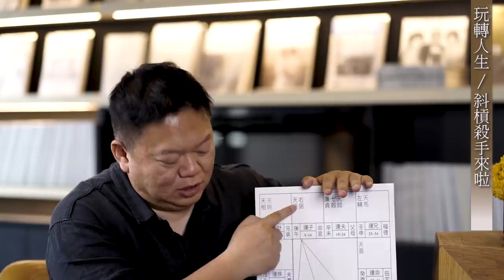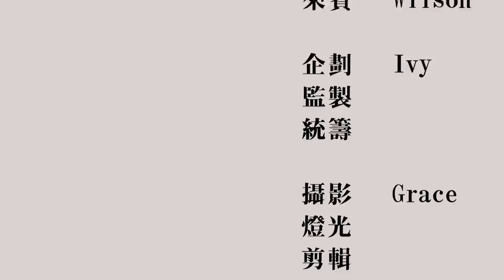《耕訪談#03》空劫星拯救了人生勝利組的GQ型男?! ►斜槓專家Wilson &大耕老師◄簡單上手斗數命盤